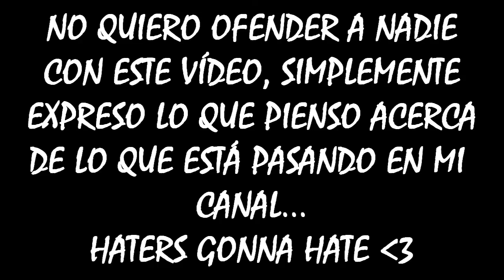HATERS GONNA HATE | Lo que Pienso | Sisiuve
Esto es lo que pienso acerca de los que no dejan de darle dislike a todos mis vídeos, si de verdad creen que me molesta en el alma o que dejaré youtube, la lleváis en el pico ;)

JUEGA CONMIGO EN LA PS3: Sisiuve

Recuerda que siempre puedes comentar y dejar tu opinión escrita en un comentario, siempre trataré de responderlos todos, y si quieres aportar nuevas ideas para ir mejorando el canal también puedes ir dejando algún que otro comentario hablando sobre el tema, esto es una democracia y no una dictadura!

Si te gustó el vídeo dale a "me gusta" aunque no lo creas me ayudas mucho!

NEXO GAMER (Nexo Gamer es un punto de unión abierto a todos los amantes de los videojuegos. Aquí puedes opinar, comentar, participar en debates, hacer propuestas... ¡y mucho más!)

¿QUIERES ESTAR AL TANTO DE TODO LO RELACIONADO CON LOS VIDEOJUEGOS?